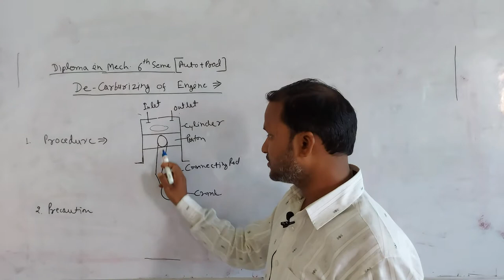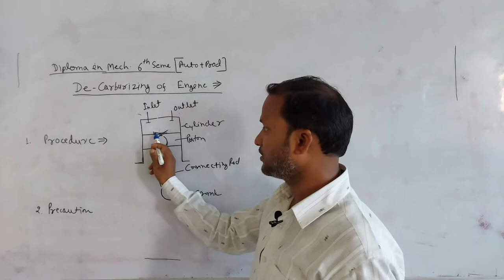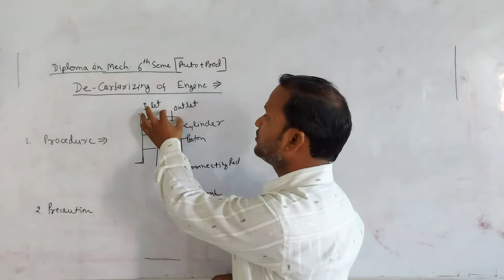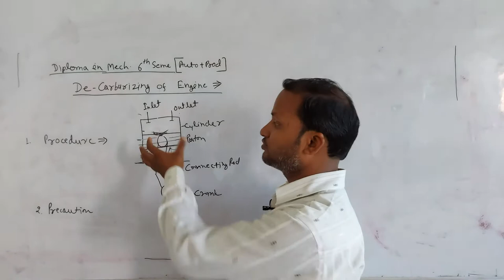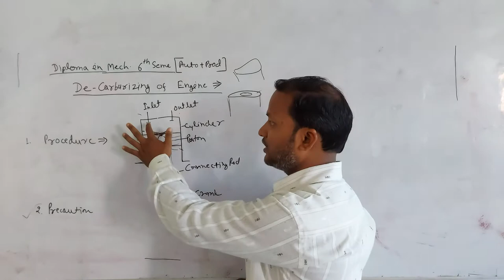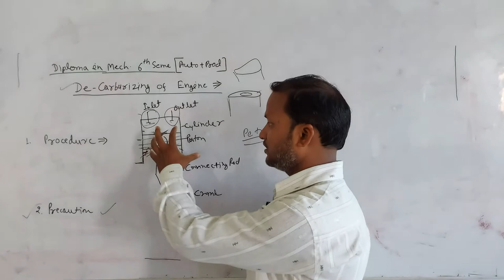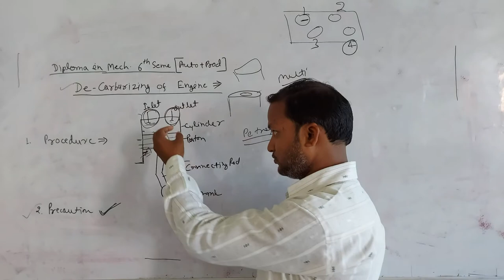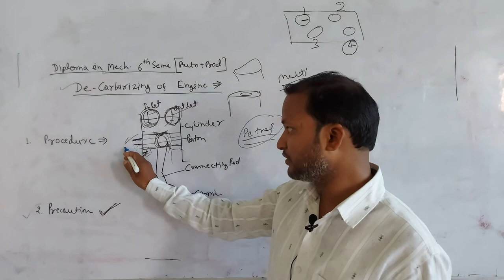Automobile Maintenance, Servicing & Repair || Chapter 1 || De Carburising of Engine